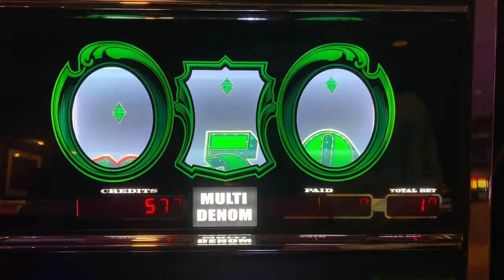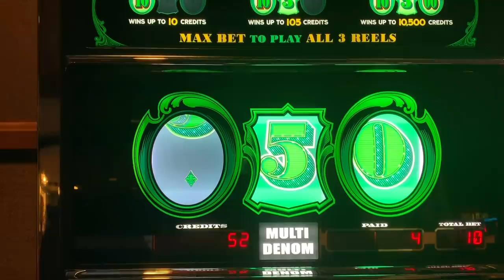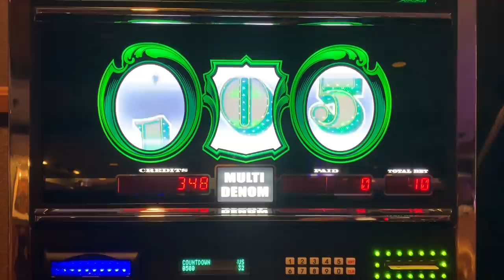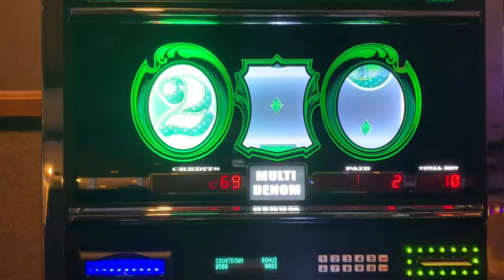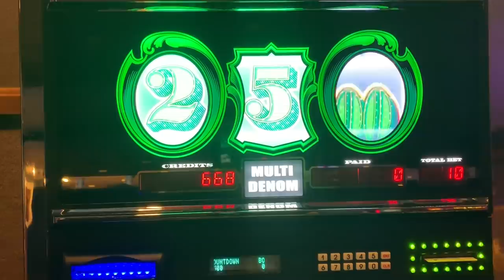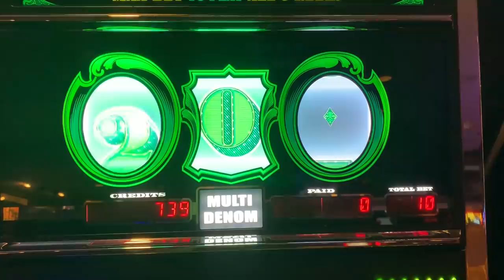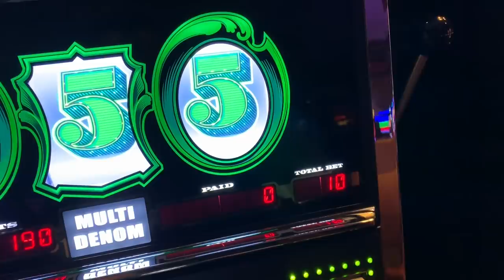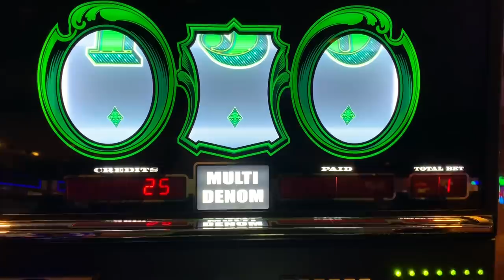💰 TING TING!! CASH MACHINE $10 & $50 BETS!! JACKPOT HANDPAY!!! 💰👑🤑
CASH MACHINE is a new action packed reel game in the high limit casino floor!  I love the exciting respins and alarm bell effects!!!

I have done extremely well on this game with the $10 max bet on $1 denom.  But, watch what happens when King Jason gets a little naughty taking it up to $5 denom $50 max bets!!